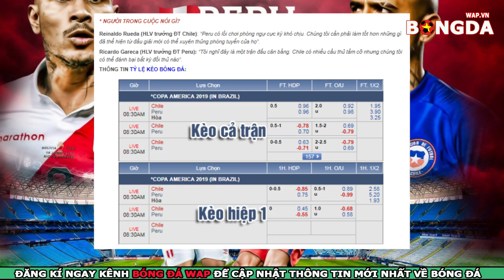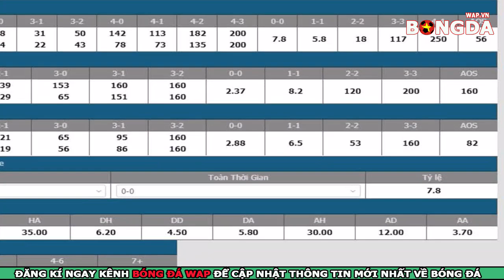Nhận Định🔴Trực tiếp Chile vs Peru - bán kết Copa America 2019 - 7h30 ngày 4/7,K+PM FPT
👉Trực tiếp nhận định bóng đá Chile vs Peru - bán kết Copa America 2019 - 7h30 ngày 4/7,K+PM FPT
👉Soi kèo bóng đá giữa Chile vs Peru với tỷ lệ kèo đấu đúng và chính xác nhất.
✔️Link xem trực tiếp trận Chile vs Peru Truyền hình FPT
✔️Xem kết quả lịch thi đấu bóng đá Chile vs Peru tại đây